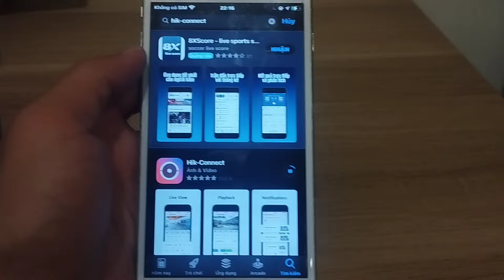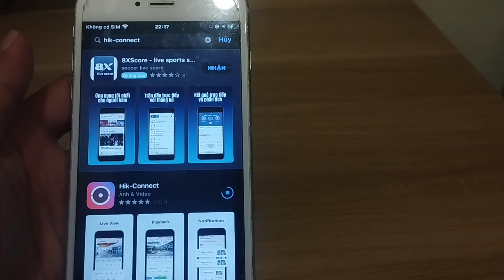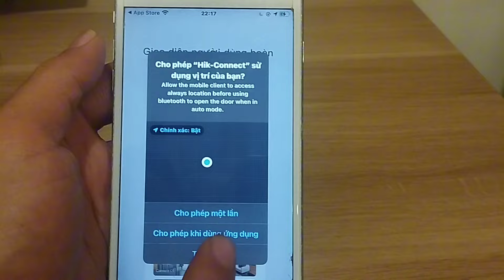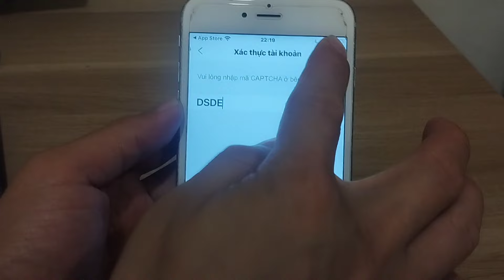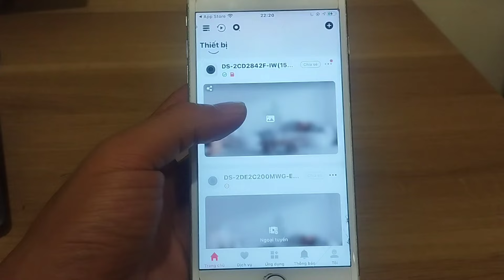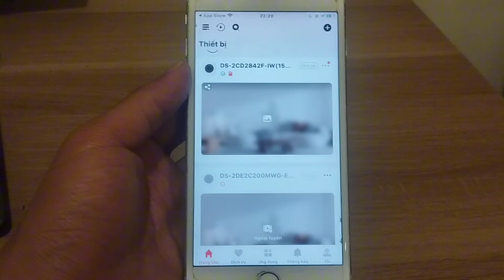Hướng dẫn cài đặt phần mềm xem camera hikvision ở trên điện thoại khi thay đổi điện thoại khác